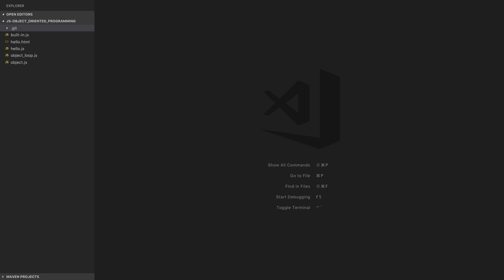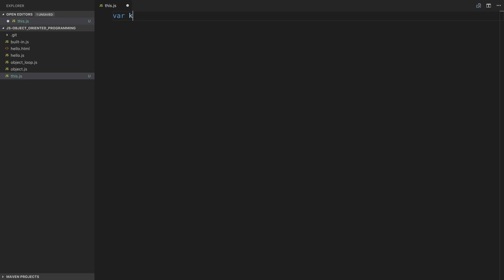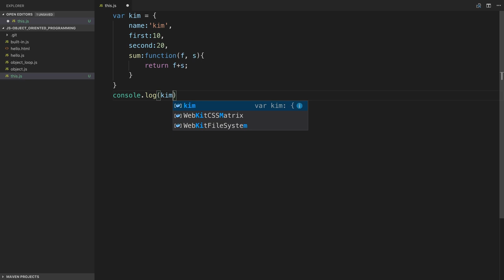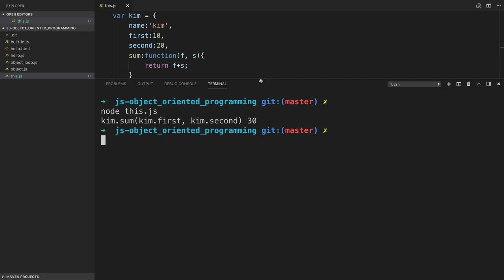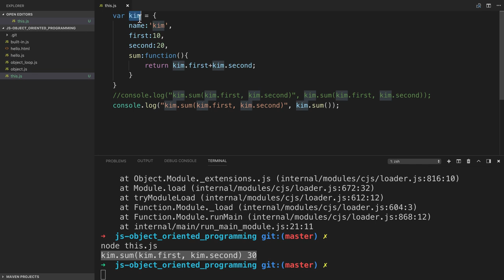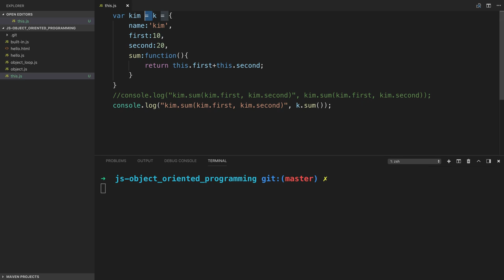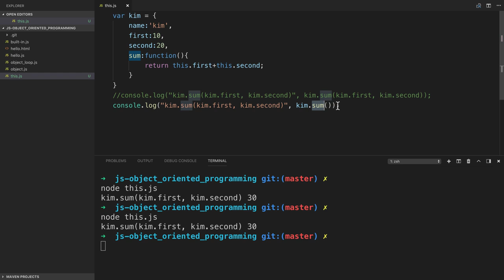JavaScript 객체지향 프로그래밍 - 5. this